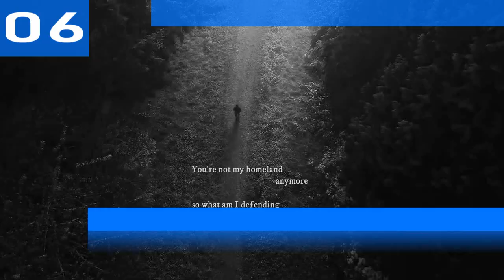Billboard Top 10 Canadian Single Charts | August 08, 2020 | ChartExpress